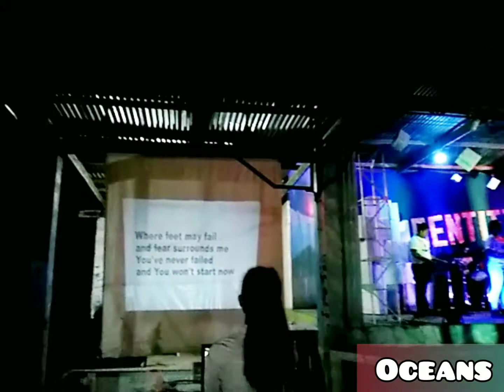OCEANS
Youth for El Shaddai
YES JAM

By: Hillsong United